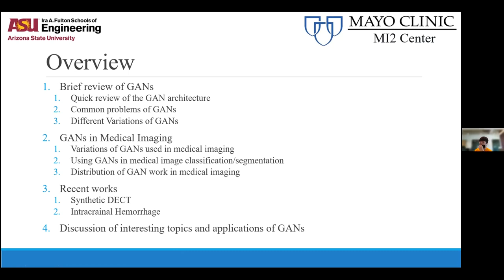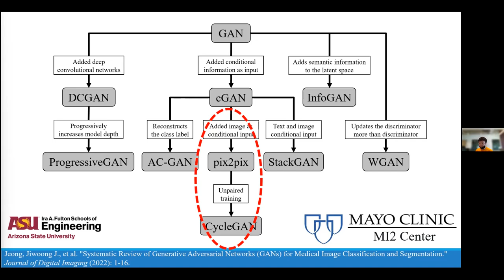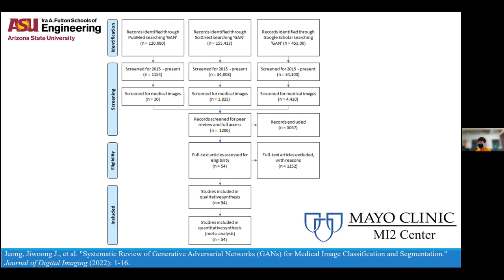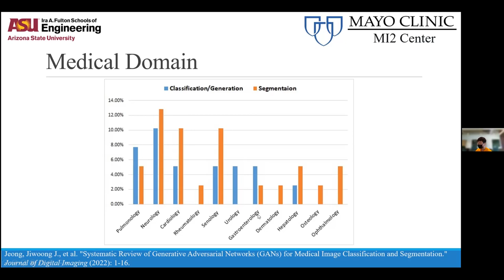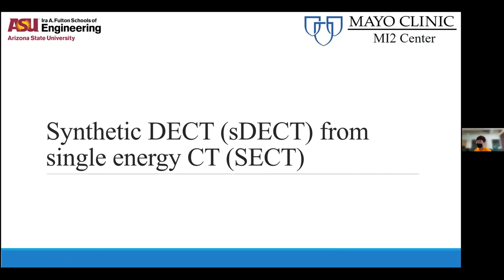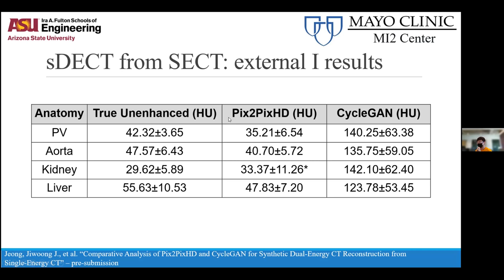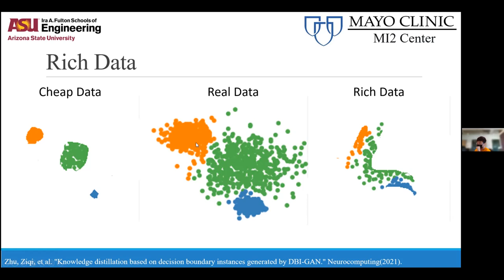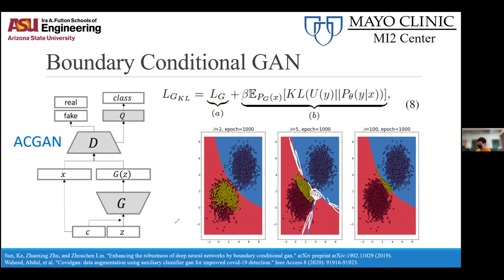Chapter 17: Representation Learning and Generative Learning Using Autoencoders and GANs (Part 1)